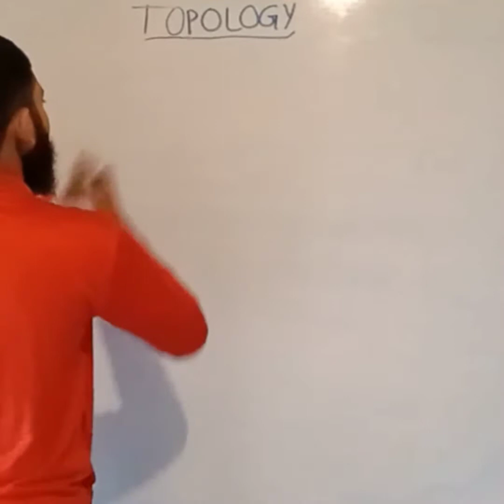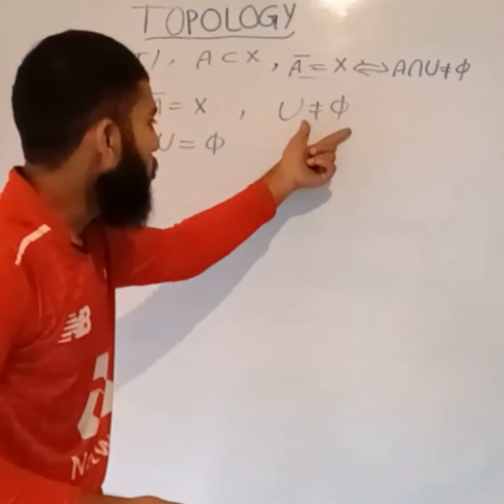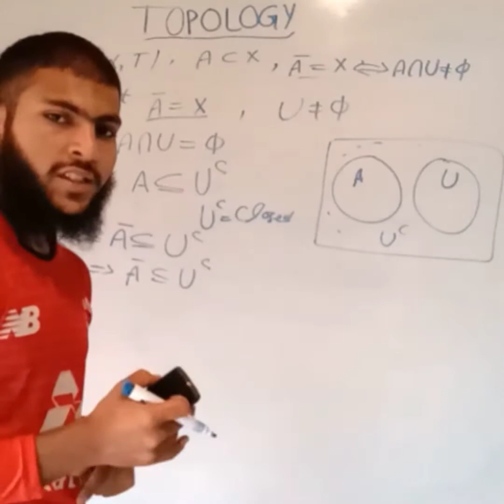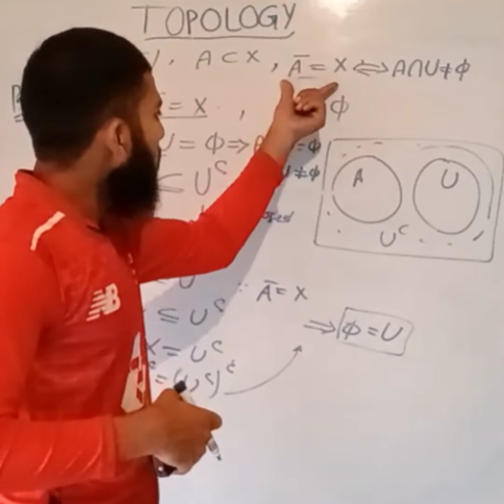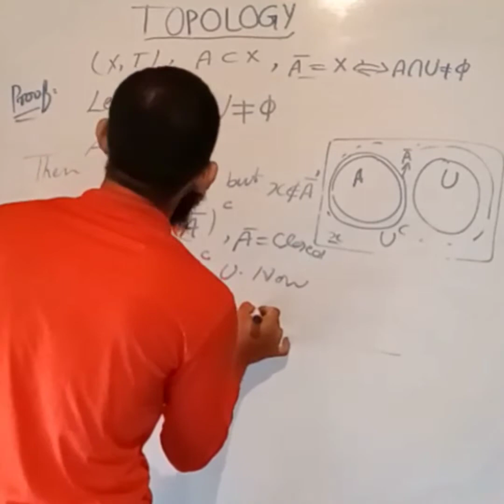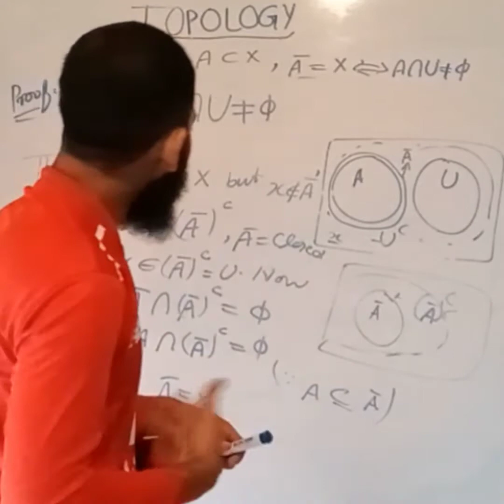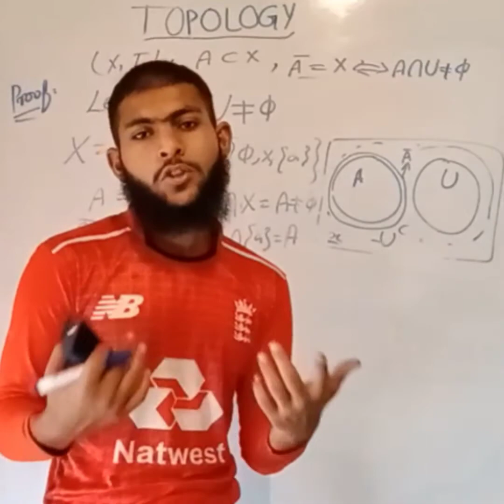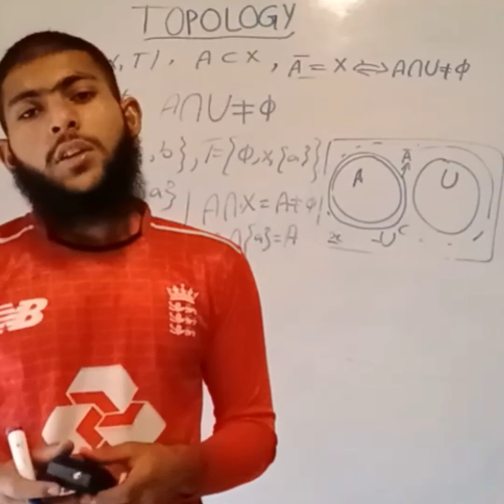Proof of theorem related to Dense Set in topology in Urdu Hindi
Hi dear Guys 🤩
I hope that you will be fine ☺️
Dear student in this video i discussed about the proof of theorem that related to dense set and open set.
I discussed the proof of theorem in urdu hindi..
💓 I hope that you will understand it easily 🌸 InshaAllah 💞